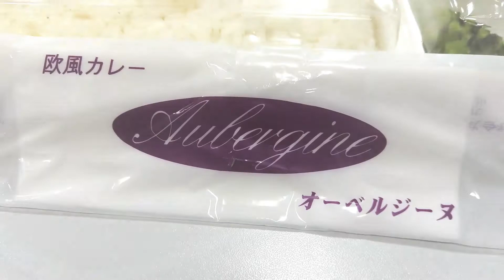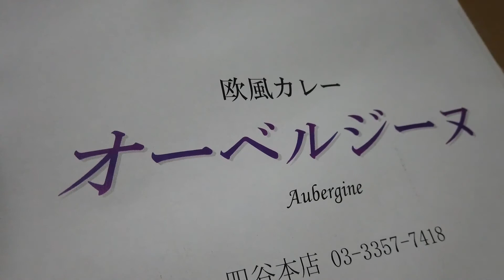絶品！マツコも小藪も愛したロケ弁カレーをいただいた【昼めしジプシー】オーベルジーヌ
笑っていいとも！が選んだNo.1ロケ弁はカレーだった！

本日は、芸能界御用達「オーベルジーヌ」をいただきました。
本店が四谷三丁目にあり、テレビ局への仕出しカレー店として有名で、
かつて「笑っていいとも！」でNo.1ロケ弁に選ばれた
芸能人に人気のカレー弁当なんです。

　　・ロケ弁Ｂセット（ビーフカレー）1000円